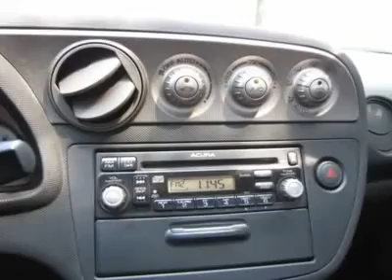2005 ACURA RSX Nicholasville, KY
2005 ACURA RSX Nicholasville, KY
Stock

AutomallOnNicholasville.com
1010 Elizabeth Drive

Don't miss this 2005 Acura. Make a great choice today with this must-have car. Learn more about this car by contacting the dealership today and complete your driving dreams.